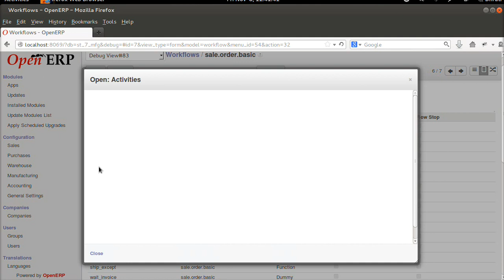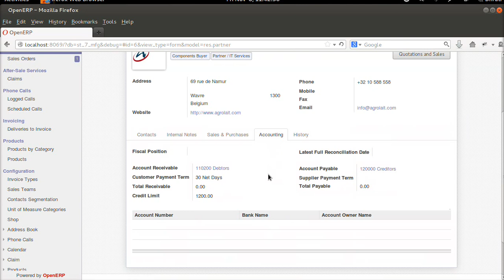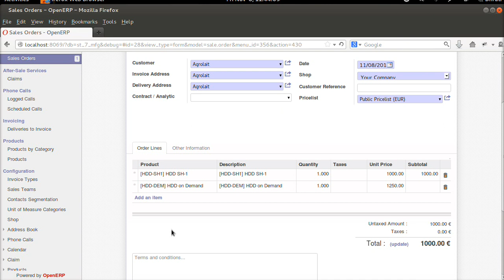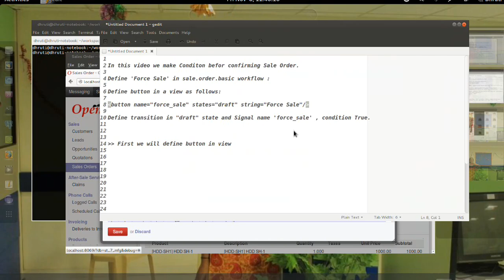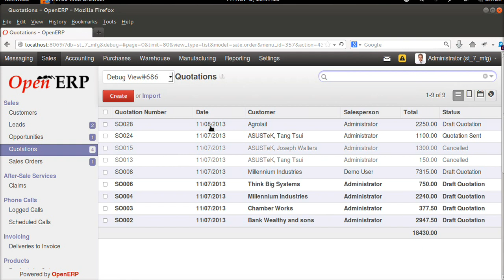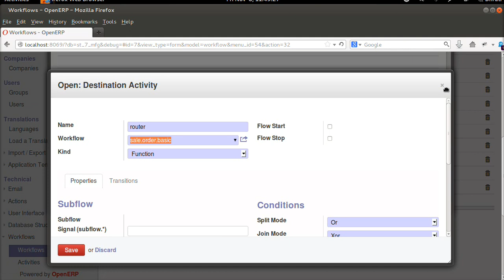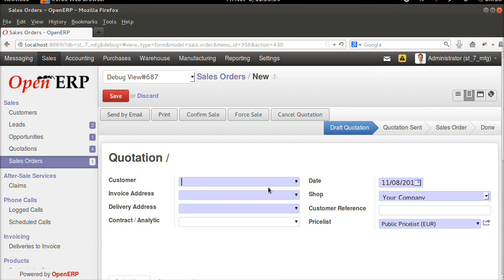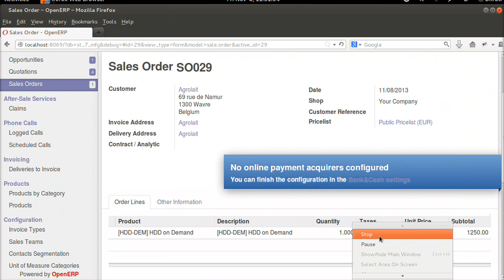[600120] : workflow add button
This video explains how to add button on the Workflow and triggered it for transition from one activity to other.